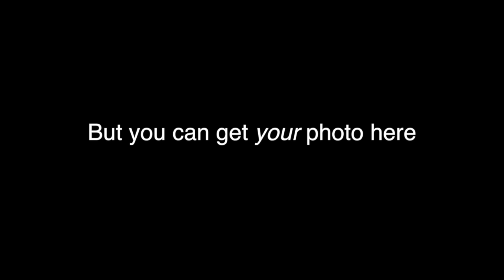Ariel completes half-marathon in Central Park